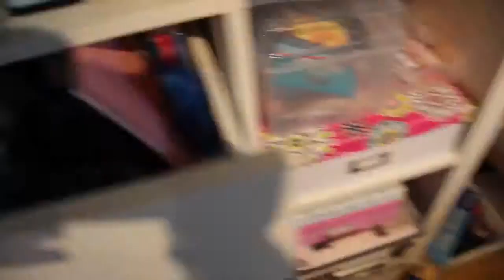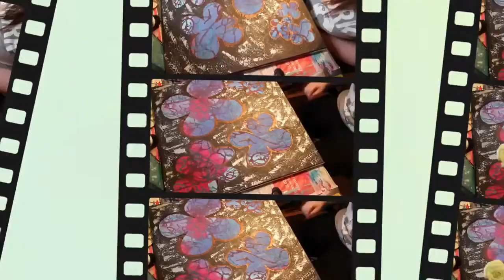ArtEx Week 1- Morphing one thing into something else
This week I started with a canvas that I had begun the night before.  I had been in a particularly bad mood and where I began with this video... well it seemed quite violent and I could see my emotions from the day previous in it quite clearly. So! Me being me, I decided to re-frame it and create the finished article.

Please feel free to feed back and comment (nicely!)